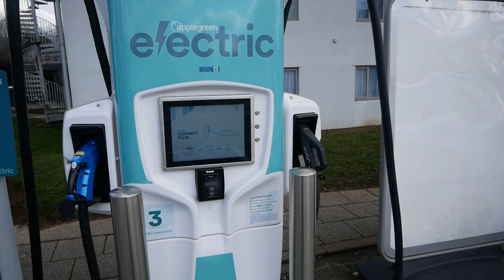Massive EV charger expansion at UK motorway services. A look at South Mimms on the M25.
The UK electric vehicle charging infrastructure is growing as sites are getting new upgraded grid connections. There's been a 46% increase in the number of chargers in the last year alone.
In this video, I visit the Welcome Break South Mimms Services on the M25, near Potters Bar, North London. These services, located at J23 (M25/A1M), have recently seen a massive expansion in the number of EV DC rapid chargers. There was originally two Gridserve 50kW chargers and 12 Tesla V2 Superchargers. Then came 6 Applegreen chargers with both CCS2 and Chademo.
But now there are an additional 8 Applegreen 180kW chargers, serving two vehicles at a time and Tesla are just commissioning (March 2024) a new bank of 24 V3 Superchargers.
So this now brings the total number of DC rapid charging bays to 64 at South Mimms!

South Mimms services address: J23 M25, Bignells Corner, Potters Bar, EN6 3QQ.

Chapters/timestamps
00:00 South Mimms Services
00:18 Original Gridserve & Applegreen chargers
00:40 New Applegreen chargers
00:51 Applegreen pricing
01:07 Iced bays
01:30 Original Tesla Superchargers
01:41 New Tesla Superchargers
03:01 Outro